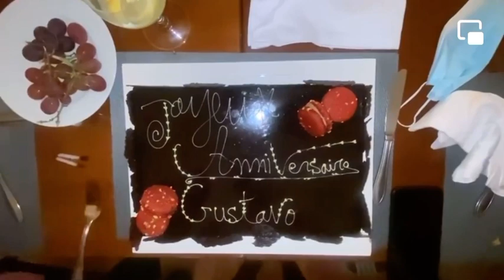Étalons:L'anniversaire de Gustavo Fabrice Sangaré a été fêté dans l’écurie